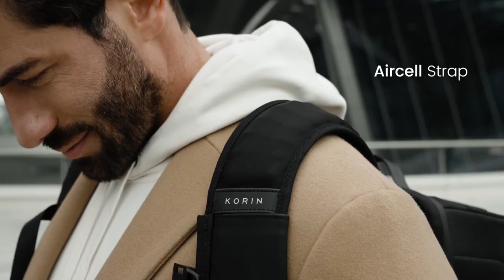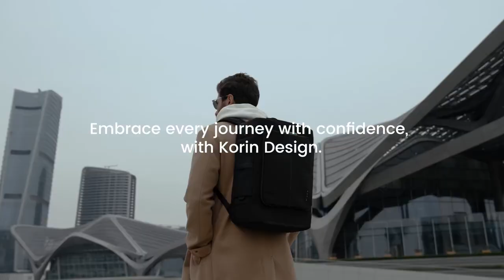Korin Hub Pack 33: The Pinnacle of Anti-Theft Backpacks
Engineering Security and Innovation: 2,000 Hours, 333 Parts, and 33 Pockets for Enhanced Protection